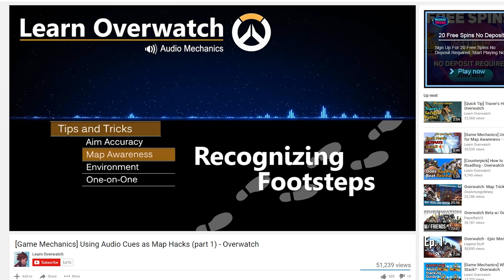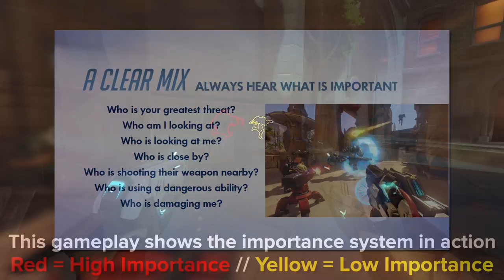How Overwatch's sound design makes you a better player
Overwatch does some incredible stuff with its audio, to ensure players get the right information when they need it. How has Blizzard managed that? Chris takes a look (or a listen, I guess).